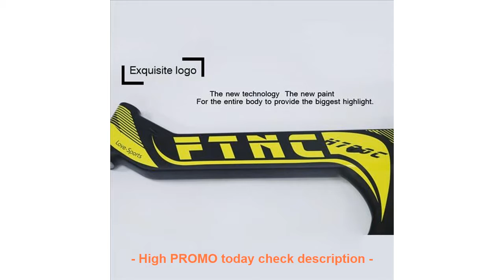BEST QUALITY FETESNICE lightweight aluminum road bike frame 20-inch/70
TOP FETESNICE lightweight aluminum road bike frame 20-inch/700c leisure lovers bicycle frame Love-sports

2018 TOP NEW T1000 UD full carbon road frame bike racing bicycle frameset BXT logo size 49cm - 56cm taiwan tar bike PRO1.0 =
New brand Carbon fiber 27 speed 26 inch M370 Hydraulic disc brake mountain bike outdoor downhill bicycle MTB bicicletas =
New brand 20 inch wheel carbon steel frame 6 speed folding mountain bike outdoor sport downhill bicicleta BMX MTB bicycle =
Aluminum Bicycle Crank Sprocket Mountain Bicycle Bottom Bracket Crank Fluted Disc MTB 104BCD Bike Part For XT M610 M590 =
Mountain bike crank 104BCD hollow one sprocket wheel bicycle crank sprocket left and right crank modified single plate =

Check here Now for new Best Quality :